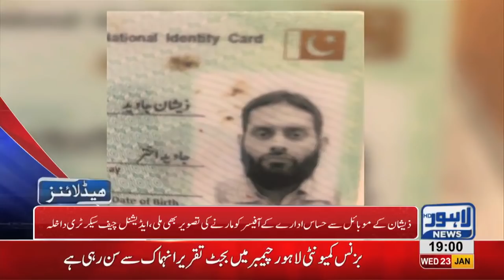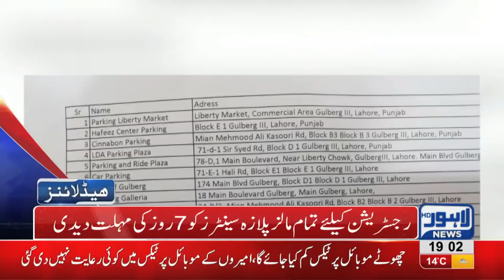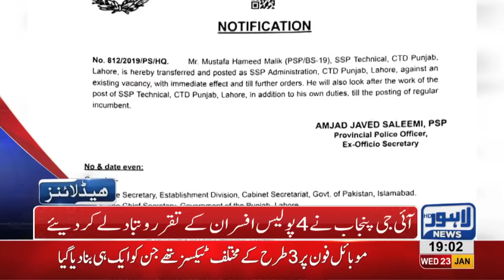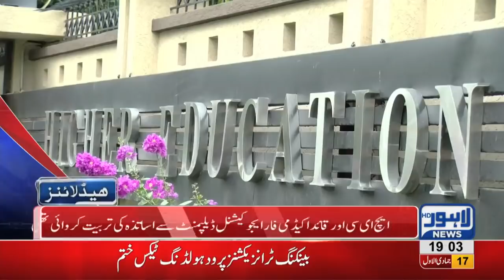07 PM Headlines Lahore News HD 23rd January 2019